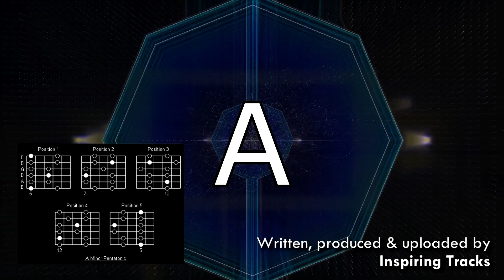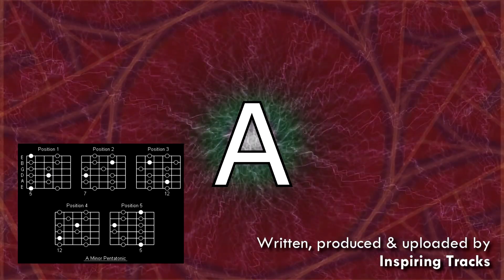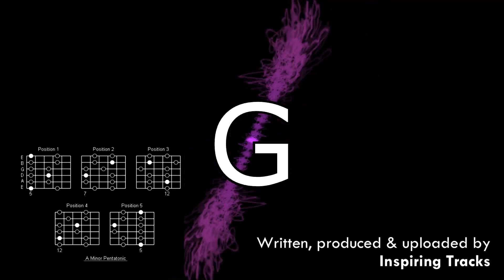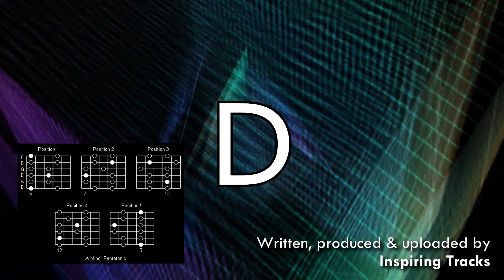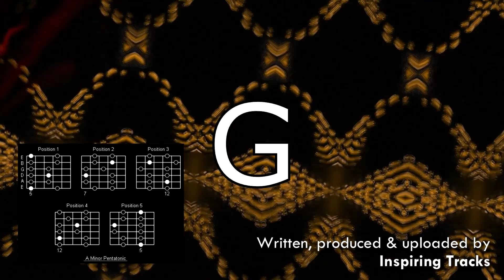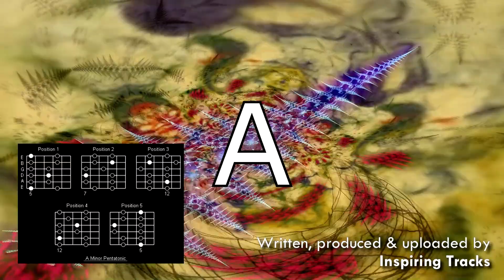Awesome face melting Hard Rock - Guitar Backing Track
An awesome original backing track inspired in one of the greatest rock bands of all time ready to fill with face melting guitar solos! The A minor pentatonic scale is your friend here, use and abuse it all you want! Hope you like it and have a good time rockin to this one!

If you liked this track, please consider support my work by purchasing it in Band Camp - It´s only 75 cents and you're helping me A LOT to produce more tracks like this. Thanks in advance!!!

CHORD PROGRESSION:

INTRO:
E-G-A-C-A-D

VERSE:
A-G-D-G-D/F# x8

BRIDGE 1:
D

VERSE:
A-G-D-G-D/F# x8

BRIDGE 2:
D-E

CHORUS:
A-G-D-A-D/F#-G x3
A-G-D-A-E

REPEAT

I really hope you enjoy it, this in a one man effort!. All tracks are composed, aranged, played, mixed, mastered and edited by me. Every week I'll post a new video with more tracks in various genres and styles.

Greetings from Argentina! (sorry for my english)